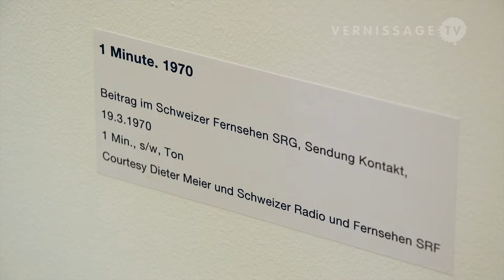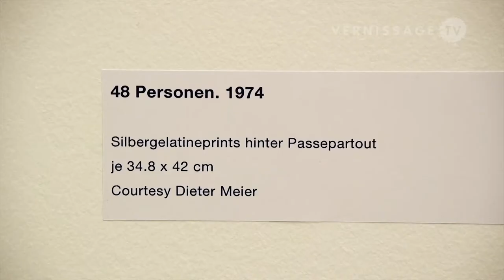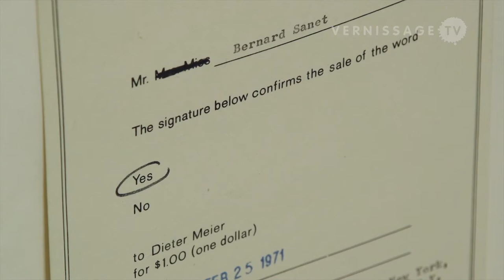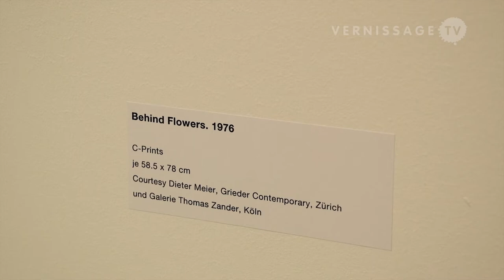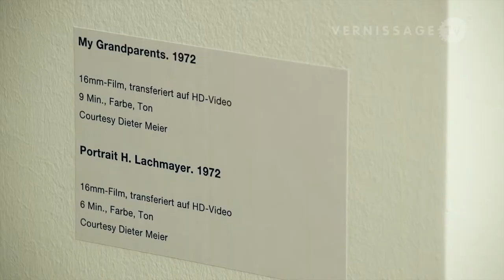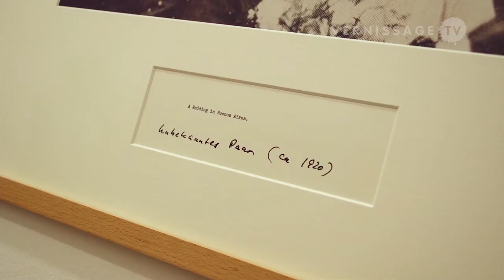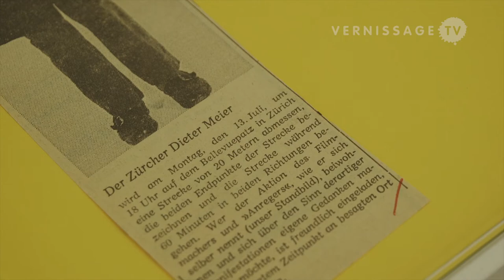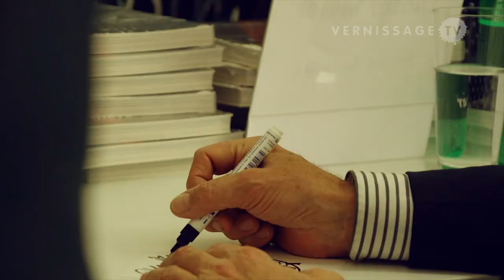Dieter Meier: In Conversation. Aargauer Kunsthaus, Aarau. Yello Frontman talks about his art.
| Most people know Dieter Meier as frontman of the Swiss electronic pop pioneers Yello. Few of their fans are aware of the many other activities and roles of this facet-rich personality. Dieter Meier, that's not just the singer and musician, but also the poker player, filmmaker, wine producer, restaurant owner, organic farmer, technological entrepreneur, industrialist, and not least: the conceptual artist.

Since the 1960s, Dieter Meier is active as performance and conceptual artist. He had already exhibited at renowned institutions and events such as Kunsthaus Zürich, The New York Cultural Center, and Documenta 5, when he quit the "art race" in 1976, as he says, but never stopped producing art. A comprehensive retrospective dedicated to the artistic work of the multi-talent Dieter Meier is now on view in Switzerland.

The Aargauer Kunsthaus in Aarau presents Dieter Meier's work from the 1960s to date. In this video, Dieter Meier talks about the beginnings of his career(s); the re-discovery of his conceptual work and the role of German collector Harald Falckenberg; and his attitude towards life, career and success. Finally, there's a sample of his performance as a singer in his new band "Out of Chaos".

The exhibition is curated by Madeleine Schuppli and runs until November 17, 2013.

More information, including the complete interview and musical performance is available on our